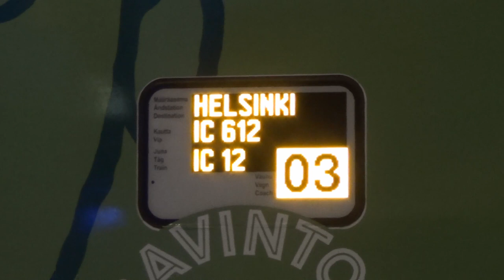Ilosaarirock Soundscape: Sunday The Festival Train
Recorded in 15th of July 2018